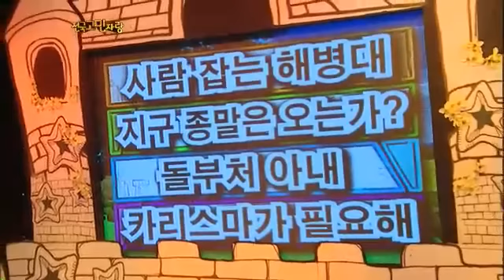안녕하세요 - Talk Show Hello 20120312 # 002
Talk show Hello (EP68),
KBS 2TV 11:05pm MON